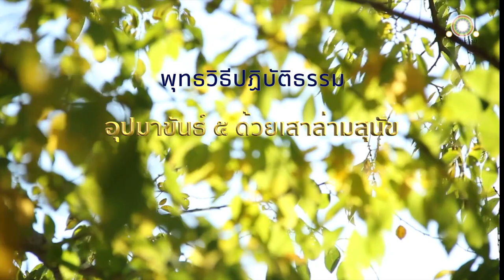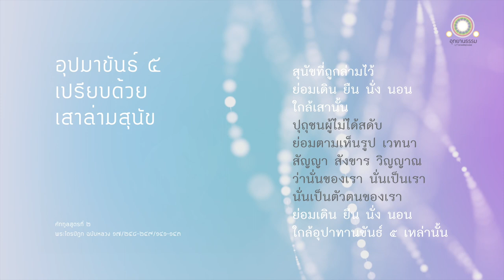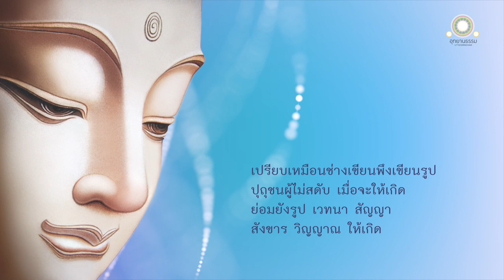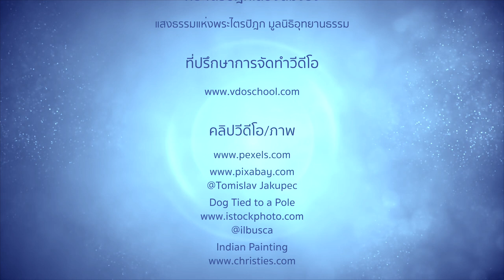อุปมาขันธ์ ๕ ด้วยเสาล่ามสุนัข | คัททูลสูตรที่ ๒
อุปมาขันธ์ ๕ ด้วยเสาล่ามสุนัข
คัททูลสูตรที่ ๒

ณ พระนครสาวัตถี พระผู้มีพระภาคตรัสกับภิกษุทั้งหลายว่า

สงสารนี้ที่สุด เบื้องต้น เบื้องปลายรู้ไม่ได้
ที่สุดเบื้องต้น ย่อมไม่ปรากฏแก่สัตว์ทั้งหลาย
ผู้มีอวิชชาเป็นเครื่องกางกั้น
มีตัณหาเป็นเครื่องประกอบไว้ ท่องเที่ยวไปมาอยู่

ดูกรภิกษุทั้งหลาย สุนัขที่เขาผูกไว้ด้วยเชือก ถูกล่ามไว้ที่หลักหรือเสาอันมั่นคง ถ้าแม้มันเดิน มันก็ย่อมเดินใกล้หลักหรือเสานั้นเอง

ถ้าแม้มันยืนมันก็ย่อมยืนใกล้หลักหรือเสานั้นเอง
ถ้าแม้มันนั่ง มันก็ย่อมนั่งใกล้หลักหรือเสานั้นเอง
ถ้าแม้มันนอน มันก็ย่อมนอนใกล้หลักหรือเสานั้นเอง แม้ฉันใด

ปุถุชนผู้ไม่ได้สดับ ฉันนั้นเหมือนกันแล ย่อมตามเห็นรูปว่า นั่นของเรา นั่นเป็นเรา นั่นเป็นตัวตนของเรา

ย่อมตามเห็นเวทนา สัญญา สังขาร วิญญาณว่า นั่นของเรา นั่นเป็นเรา นั่นเป็นตัวตนของเรา

ปุถุชนนั้น ถ้าแม้เดิน เขาก็ย่อมเดินใกล้อุปาทานขันธ์ ๕ เหล่านี้นั้นเอง
ถ้าแม้ยืน เขาก็ย่อมยืนใกล้อุปาทานขันธ์ ๕ เหล่านี้นั้นเอง
ถ้าแม้นั่ง เขาก็ย่อมนั่งใกล้อุปาทานขันธ์ ๕ เหล่านี้นั้นเอง
ถ้าแม้นอน เขาย่อมนอนใกล้อุปาทานขันธ์ ๕ เหล่านี้นั้นเอง

เพราะเหตุนั้นแล เธอทั้งหลาย พึงพิจารณาจิตของตนเนือง ๆ ว่า จิตนี้เศร้าหมองแล้วด้วยราคะ โทสะ โมหะสิ้นกาลนาน

สัตว์ทั้งหลายย่อมเศร้าหมองเพราะจิตเศร้าหมอง
สัตว์ทั้งหลายย่อมบริสุทธิ์ เพราะจิตผ่องแผ้ว

ดูกรภิกษุทั้งหลาย ภาพนิทรรศการนั้น เธอทั้งหลายเห็นแล้วหรือ

ภาพนิทรรศการนั้นแล ช่างเขียนคิดแล้วด้วยจิตนั่นแหละ

จิตนั้นแหละ วิจิตรกว่าภาพนิทรรศการแม้นั้น

เพราะเหตุนั้น เธอทั้งหลายพึงพิจารณาจิตของตนเนือง ๆ ว่า จิตนี้เศร้าหมองด้วย ราคะ โทสะ โมหะ สิ้นกาลนาน

สัตว์ทั้งหลายย่อมเศร้าหมอง เพราะจิตเศร้าหมอง

ดูกรภิกษุทั้งหลาย เราย่อมไม่พิจารณาเห็นหมู่สัตว์อื่นแม้เพียงหมู่หนึ่ง ซึ่งวิจิตรเหมือนอย่างสัตว์ดิรัจฉานทั้งหลายนี้เลย สัตว์ดิรัจฉานเหล่านี้ คนคิดด้วยจิตนั่นแหละ จิตนั่นแหละวิจิตรกว่าสัตว์ดิรัจฉานเหล่านั้น

เพราะเหตุนั้น เธอทั้งหลายพึงพิจารณาจิตของตนเนืองๆ ว่า จิตนี้เศร้าหมองแล้วด้วยราคะ โทสะ โมหะ สิ้นกาลนาน

ดูกรภิกษุทั้งหลาย ช่างย้อมหรือช่างเขียน เมื่อมีเครื่องย้อมก็ดี ครั่งก็ดี ขมิ้นก็ดี สีเขียวก็ดี สีแดงก็ดี พึงเขียนรูปสตรีหรือรูปบุรุษ มีอวัยวะใหญ่น้อยครบทุกส่วนลงที่แผ่นกระดานเกลี้ยงเกลา หรือที่ฝา หรือที่แผ่นผ้า แม้ฉันใด

ปุถุชนผู้ไม่ได้สดับ ฉันนั้นเหมือนกัน เมื่อจะให้เกิด ย่อมยังรูปนั่นแหละให้เกิด

เมื่อจะให้เกิด ย่อมยังเวทนานั่นแหละให้เกิด
เมื่อจะให้เกิด ย่อมยังสัญญานั่นแหละให้เกิด
เมื่อจะให้เกิด ย่อมยังสังขารนั่นแหละให้เกิด
เมื่อจะให้เกิด ย่อมยังวิญญาณนั่นแหละให้เกิด

เธอทั้งหลายจะสำคัญความข้อนั้นอย่างไร
รูปเที่ยงหรือไม่เที่ยง
เวทนา สัญญา สังขาร วิญญาณ เที่ยงหรือไม่เที่ยง

เพราะเหตุนั้นแล อริยสาวกผู้ได้สดับแล้ว เห็นอยู่อย่างนี้ ย่อมเบื่อหน่ายทั้งในรูป ทั้งในเวทนา ทั้งในสัญญา ทั้งในสังขาร ทั้งในวิญญาณ

เมื่อเบื่อหน่าย ย่อมคลายกำหนัด
เพราะคลายกำหนัด ย่อมหลุดพ้น
เมื่อหลุดพ้นแล้ว ก็รู้ชัดว่าหลุดพ้นแล้ว
รู้ชัดว่า ชาติสิ้นแล้ว พรหมจรรย์อยู่จบแล้ว
กิจที่ควรทำ ทำเสร็จแล้ว
กิจอื่นเพื่อความเป็นอย่างนี้ มิได้มี